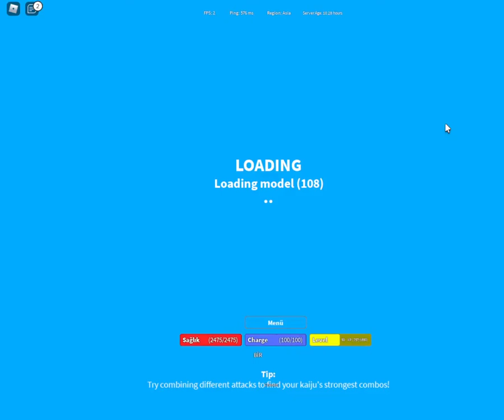Roblox [REBALANCES] Kaiju Universe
[REBALANCES] Kaiju Universe